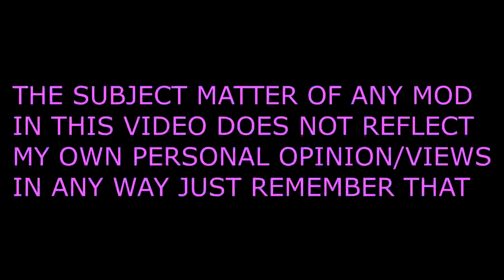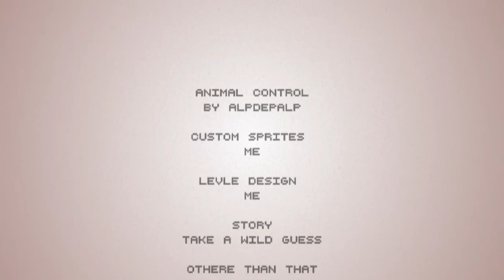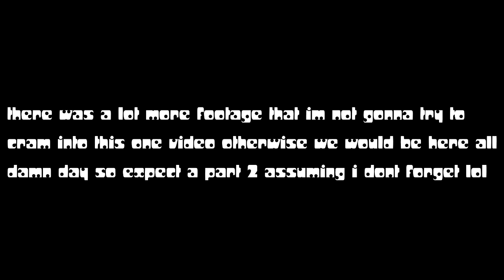the hotline miami 2 level editor was a mistake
if any of this scares you just be happy that i didn't play one called "mating season" and another one where you literally play as garfield (full custom sprites and animations mind you). YET.

--mods in order of appearance--